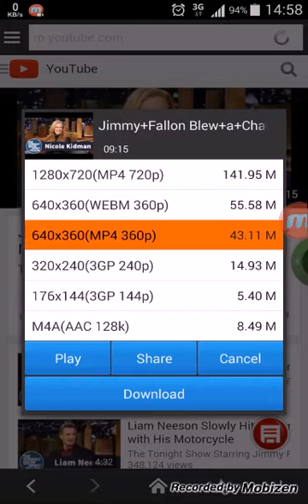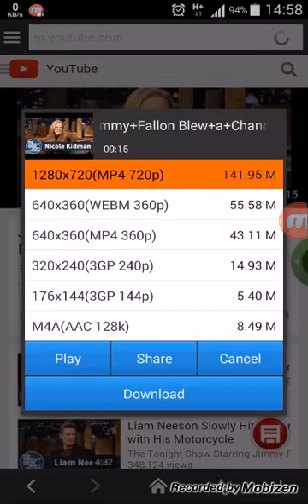الشرح 10:برنامج التحميل من اليوتيوب|اندرويد Vidmate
البرنامج يمكنك من تحميل المقاطع من علي اليوتيوب او اي موقع اخر البرنامج متوفر في 1موبايل ماركت وايضا علي البلي ستور
وشكرا علي المشاهده